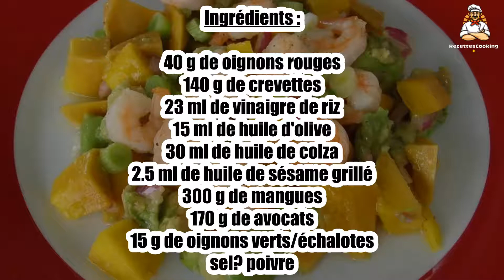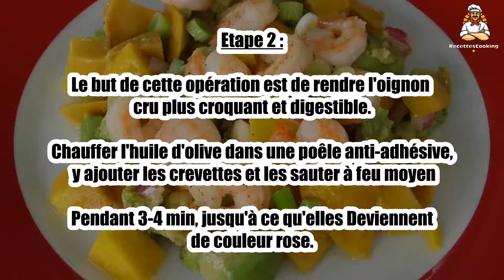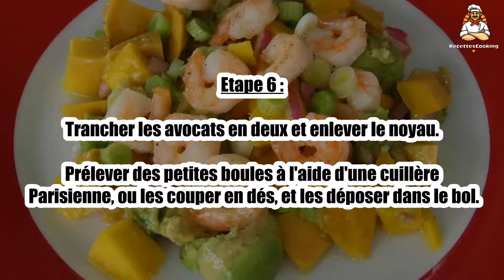Recette : Salade d'avocat, mangue et crevettes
Bonjour à tous, aujourd’hui recettescooking.com vous présente la recette suivante : Salade d'avocat, mangue et crevettes

TEMPS TOTAL : 25 min
Préparation : 20 min
Cuisson : 5 min

Ingrédients :

40 g de oignons rouges
140 g de crevettes
23 ml de vinaigre de riz
15 ml de huile d'olive
30 ml de huile de colza
2.5 ml de huile de sésame grillé
300 g de mangues
170 g de avocats
15 g de oignons verts/échalotes
sel
poivre

Etape 1 : Émincer l'oignon très finement. Pendant la préparation du reste, macérer l'oignon dans un petit bol rempli d'eau avec quelques gouttes de vinaigre.

Ceci peut être fait la veille si on garde au frigo. Le but de cette opération est de rendre l'oignon cru plus croquant et digestible.

Etape 2 : Chauffer l'huile d'olive dans une poêle anti-adhésive, y ajouter les crevettes et les sauter à feu moyen

Pendant 3-4 min, jusqu'à ce qu'elles Deviennent de couleur rose. Saler et poivrer. Réserver.

Dans un grand bol, verser le vinaigre de riz, l'huile de canola et de sésame, le sel et le poivre.

Etape 4 : Bien émulsionner à l'aide d'une fourchette. Égoutter l'oignon et l'ajouter dans le bol.

Couper les mangues en deux sur la longueur sans les peler en passant la lame du couteau près du noyau.

Etape 5 : Séparer les deux moitiés et enlever le noyau. Entailler la chair en damier jusqu'à la

Peau, faisant ainsi des dés. Détacher ces dés et les déposer dans le bol.

Etape 6 : Trancher les avocats en deux et enlever le noyau.

Prélever des petites boules à l'aide d'une cuillère Parisienne, ou les couper en dés, et les déposer dans le bol.

Ajouter les crevettes, les oignons verts finement tranchés et touiller très délicatement pour bien enrober le tout de vinaigrette. Servir immédiatement.

00:00 Recette : Salade d'avocat, mangue et crevettes
00:20 Informations sur le temps de cuisson
00:32 Ingrédients
00:46 Etape 1 : Salade d'avocat, mangue et crevettes
01:00 Etape 2 : Salade d'avocat, mangue et crevettes
01:16 Etape 3 : Salade d'avocat, mangue et crevettes
01:29 Etape 4 : Salade d'avocat, mangue et crevettes
01:43 Etape 5 : Salade d'avocat, mangue et crevettes
01:58 Etape 6 : Salade d'avocat, mangue et crevettes